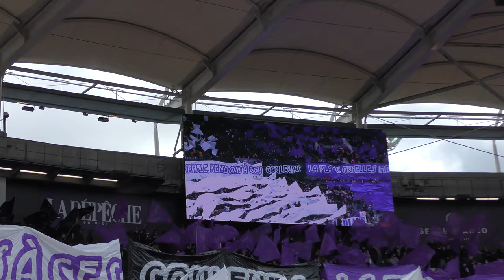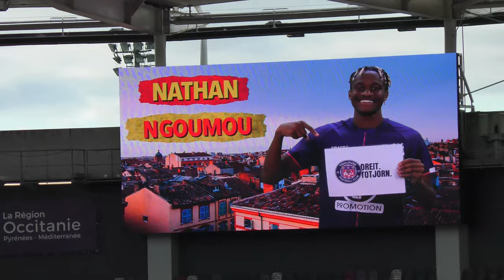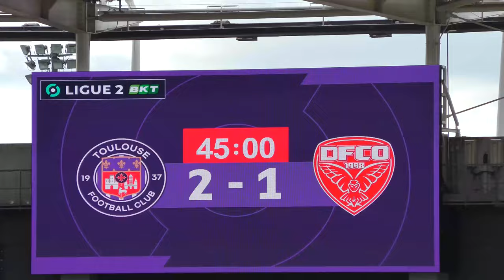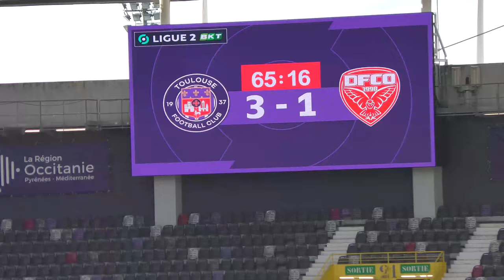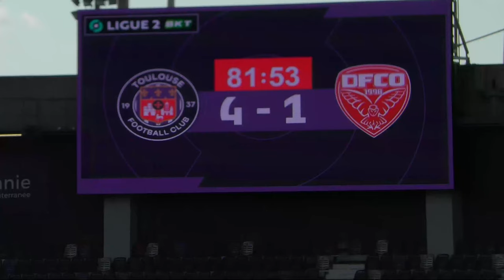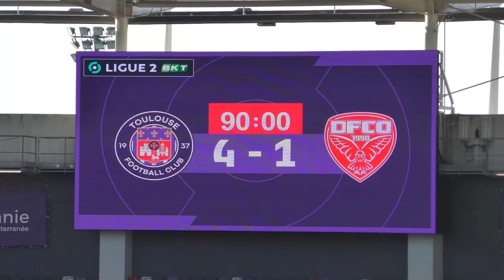AMBIANCE TFC 4 / DIJON 1 05/02/2022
TFC 4  DIJON 1
NATHAN  NGOUMOU, RASMUS  NICOLAISEN
RAFAEL  RATAO,  ADO ONAIWU.